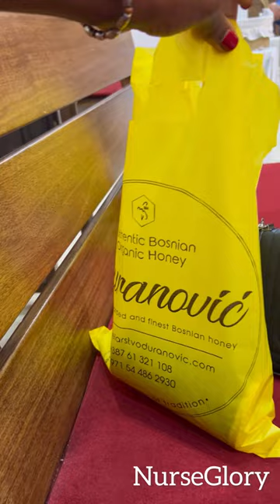MY SERBIAN HUSBAND TOOK US TO GREEK ORTHODOX CHURCH & UNEXPECTED MIRACLE HAPPENED.